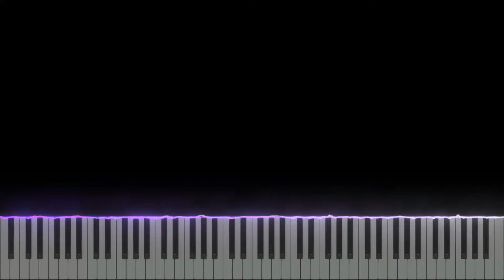A Shot of Crisis - Chrono Trigger [Piano tutorial] (Sheet Music+MIDI)